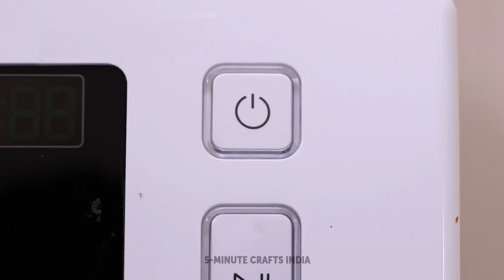आपके पालतू जानवरों के लिए ट्रेंडी गैजेट और खिलौने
हैलो, स्मार्ट पेट लवर्स!
अगर आप अपने चार पैरों वाले दोस्त को खुश करना नहीं जानते हैं तो यह वीडियो आपके लिए है। हमने पालतू जानवरों के लिए बेहद अच्छे खिलौने, उपयोगी हैक्स और अनदेखे गैजेट इकट्ठा किए हैं। आइए खराब मौसम के लिए एक प्यारे डिवाइस से शुरुआत करें। यह एक एक विशेष छतरी है जो पट्टे से जुड़ी है। अब आपके पालतू जानवरों के लिए चलना और भी आरामदायक हो जाएगा। हम आपको यह भी दिखाएंगे कि अपनी बिल्ली को टहलाने के लिए कैसे ले जाएं। अपने फ़री दोस्त को जितना हो सके आराम देने के लिए, अपने साथ एक छोटा सा तम्बू, उसका पसंदीदा तकिया और खाने का कटोरा लें। अब आपका पालतू बिना किसी तनाव के बाहर समय बिता सकेगा। इसके अलावा, आप सीखेंगे कि स्पोर्ट्स बैग से पालतू के लिए कैरियर बनाना कितना आसान है।

01:27 अपने कुत्ते के साथ एक बेहतरीन सेल्फी कैसे लें
02:37 पालतू जानवरों के लिए कूल ब्रश
03:48 अपने कुत्ते का मनोरंजन कैसे करें
04:24 क्यूट आइडिया